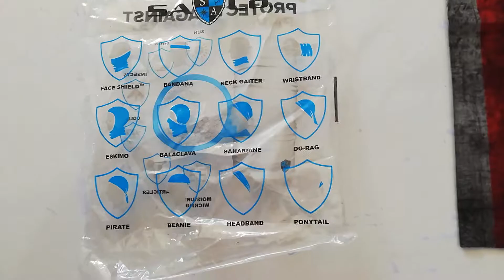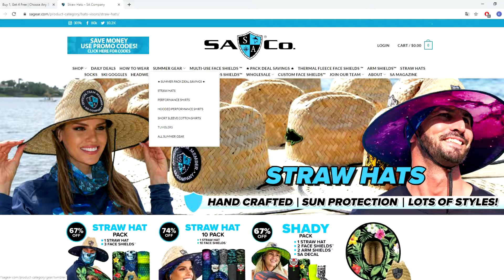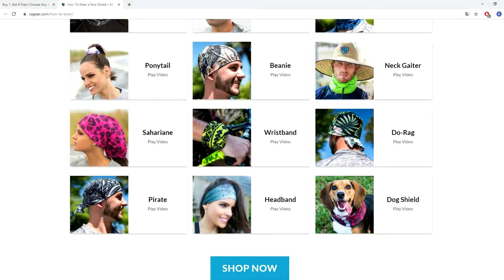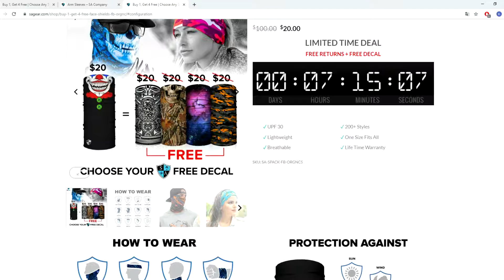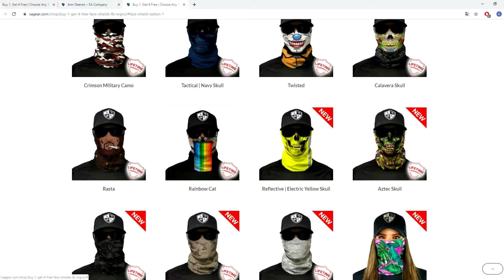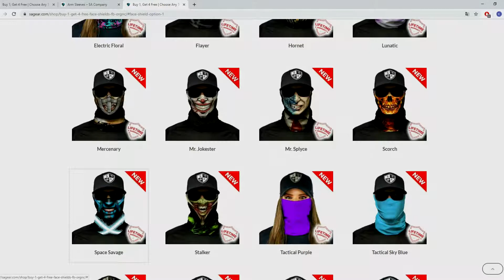Equipement moto - Tour du coup BADASS (1 BOUGHT = 4 FREE)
Hello :)

On change un peu de catégorie de vidéo pour une vidéo équipement.

Présentation d'un site vendant des tours de coups avec l'offre 1 acheté = 4 gratuits.

Livraison en 2 semaines !

Site top et fiable !

Bon visionnage ;)

Lien de L'offre : Offre plus d'actualité